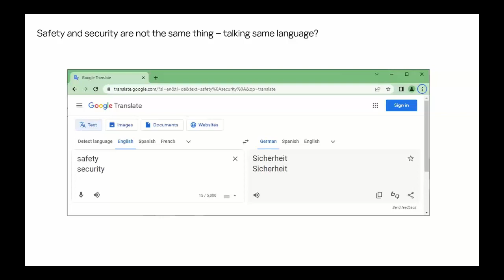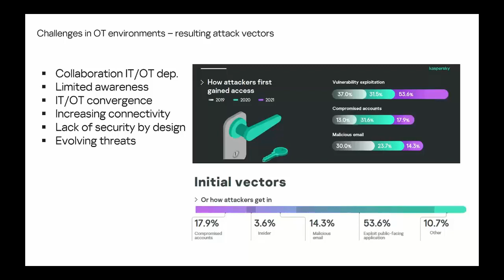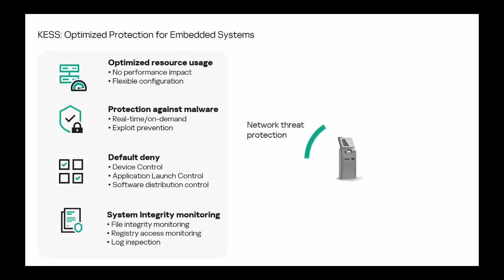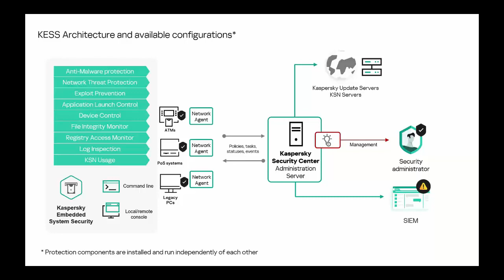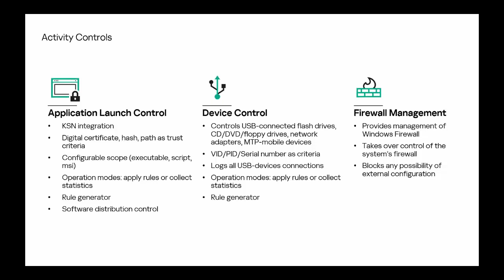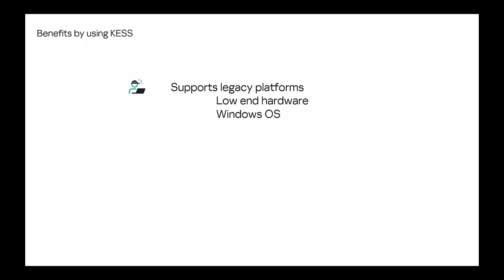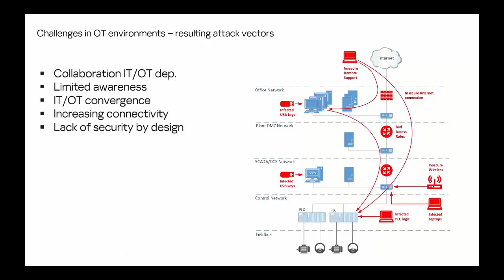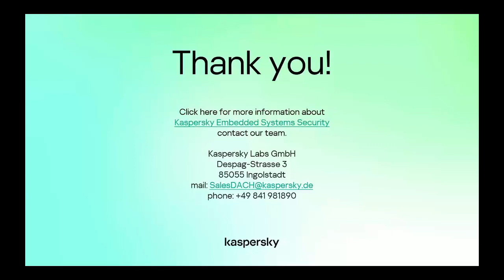Kaspersky LIVE - Kaspersky Embedded Systems Security for OT Safety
In unserem Webinar spricht Joachim Gay, Senior Presales Engineer über Operational Technology (OT)-Sicherheit und die spannende Frage, ob Industrie-PCs einen spezifischen Schutz brauchen.